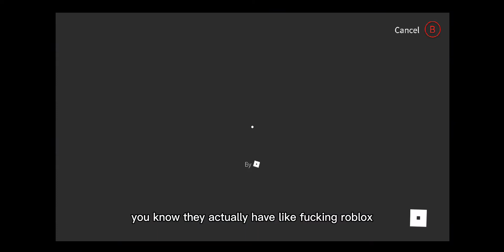spark v.s roblox pt.1